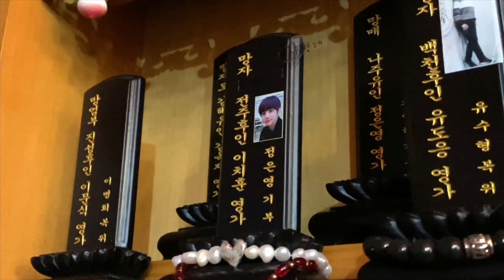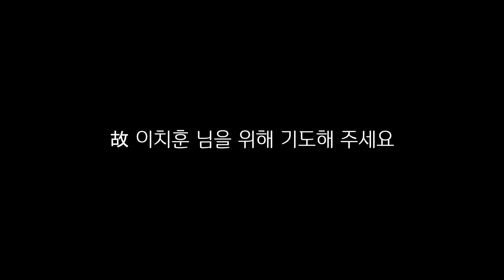급성폐혈증으로 하늘의 별이 된 이치훈님을 만났어요 Met Lee Chi-hoon who became a star in the sky due to acute pulmonaryemia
‘얼짱시대’ 출신 아프리카 BJ 고(故) 이치훈씨를 아시나요?

2020년 3월 19일 급성폐혈증으로 안타깝께 하늘의 별이 된 고(故) 이치훈 님의 1주기가 지난 3월 19일에 있었습니다.

모친의 연락으로 故 이치훈 님이 안치 되어있는 봉은사를 함께 찾아갔습니다.

ps. 촬영을 위한 모친과의 만남이 아니었기에, 촬영 영상이 짧았음을 양해 부탁 드리겠습니다.